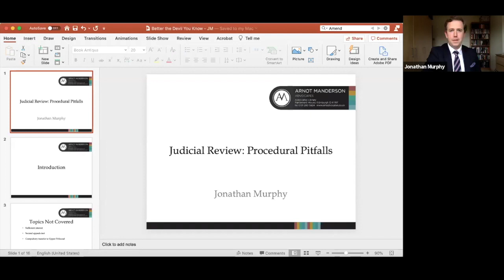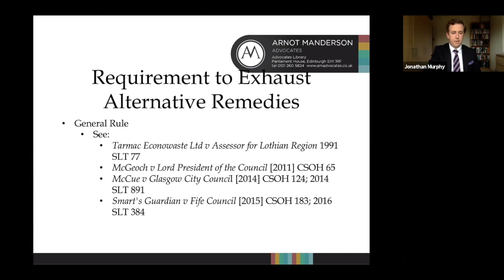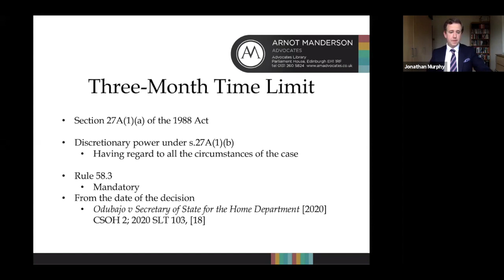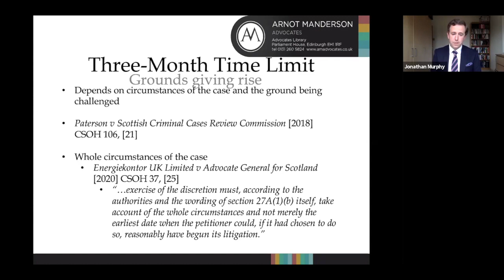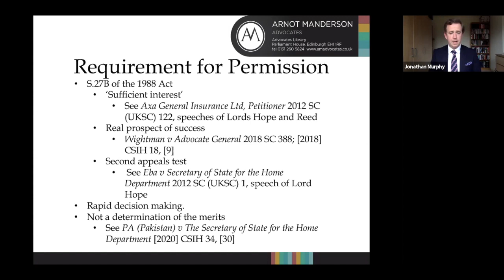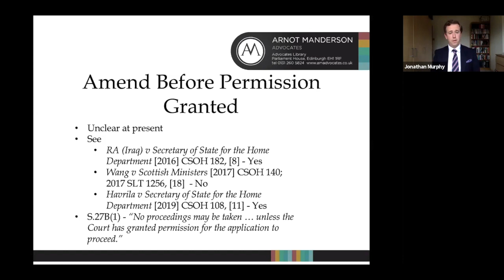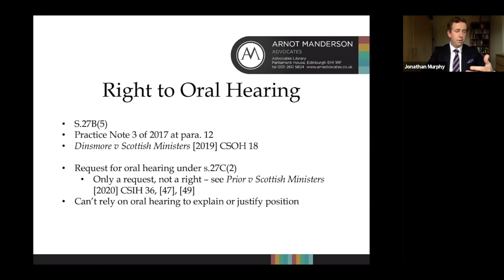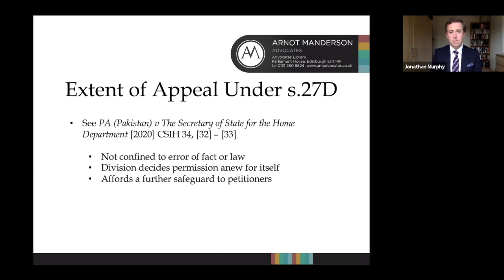Better the Devil You Know- Jonathan Murphy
A discussion from Jonathan on common procedural difficulties encountered in Judicial Review cases.
This talk was delivered on 1 July 2020 as part of Arnot Manderson’s Better the Devil You Know programme of seminars for 2020.  All comments are current at the time of publication.